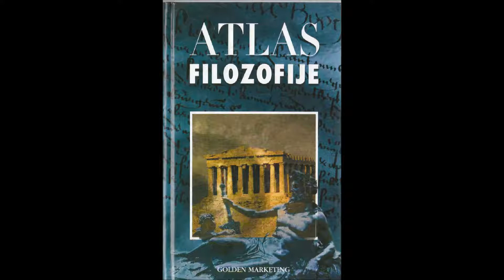Fenomenologija I/ Husserl I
Knjiga, koja je pred vama, prikazuje povijest filozofskog mišljenja preko najznačajnijih predstavnika. Pri tome se čitalac upoznaje sa temeljnim problemima filozofije i načinom odgovaranja na njih, njezinim metodama i pojmovima.